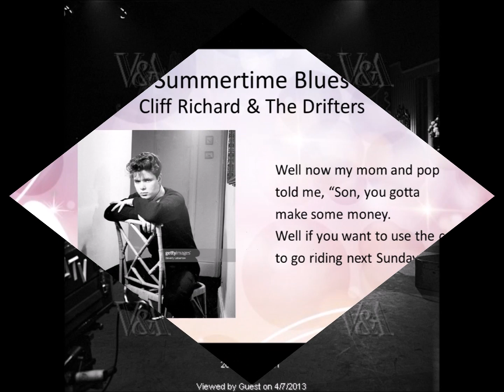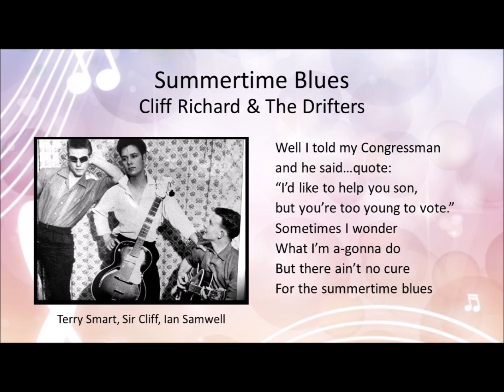Summertime Blues - Cliff Richard & The Drifters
Written by Eddie Cochran & Jerry Capeheart

From the album, “Let Me Tell You Baby…It’s Called Rock ‘n’ Roll”
Cliff Richard & The Drifters
Cliff Richard & The Shadows

Jet Harris MBE – bass guitar
Hank Marvin – lead guitar
Terry Smart – drums, percussion
Bruce Welch OBE – rhythm guitar

This song was recorded at a time when The Drifters’ lineup had not yet been finalized.  Jet Harris had recently been recruited to replace Ian Samwell on bass.  But Terry Smart, who was the drummer for Sir Cliff’s high school band, was still in place as the drummer.  Shortly after this, Tony Meehan joined the band as the drummer.